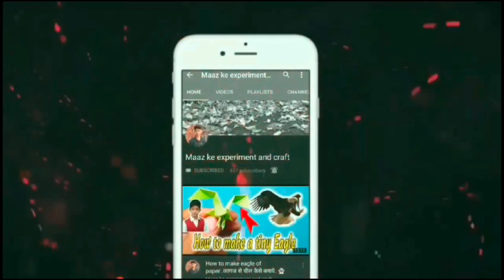How to make simple powerful beyblade using bottle cap and pen at home easily | lattu kaise banaye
⭕ My accessories ⭕

                             ⭕ YOUR QUERIES ⭕